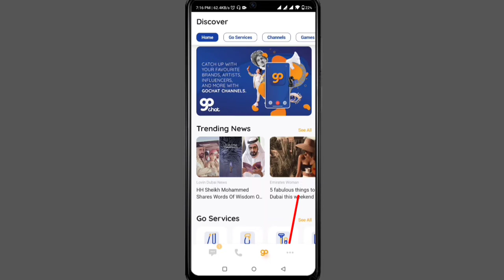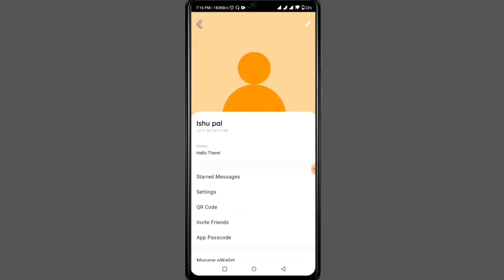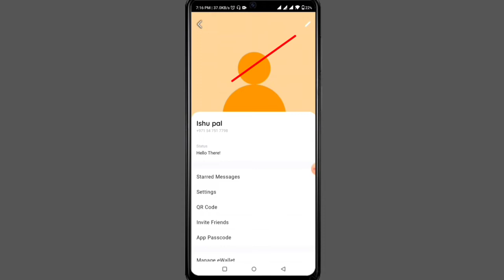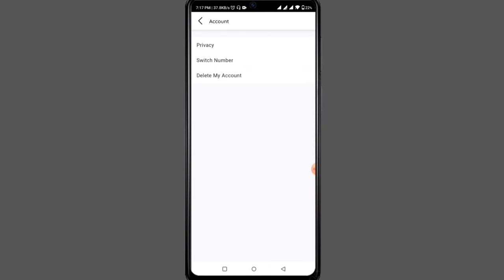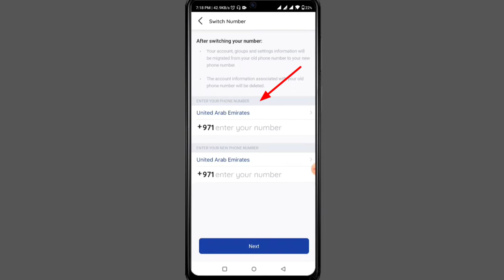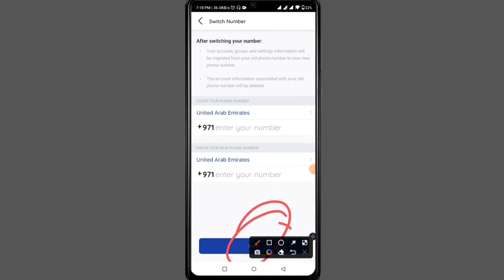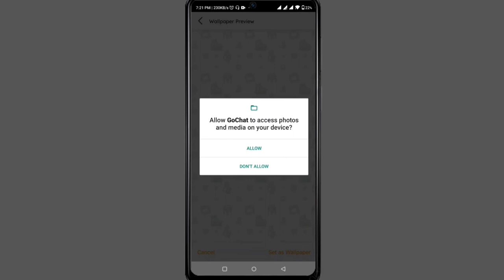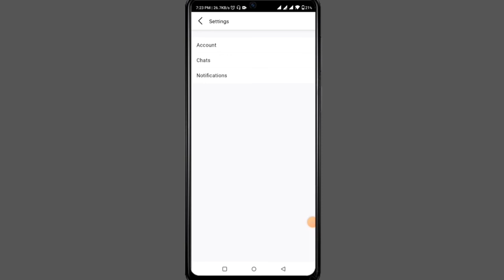Go Chat App Setting | Go Chat App Private Settings | Go Chat Messenger App Private Settings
Go Chat Massenger App OTP Problem Solved || otp problem in go chat app || how to fix otp problem

___________Like___________
______________Comments___________
___________________Share________________
______________________Subscribe____________

My equipment:-
My Mobile - Redme9 pro